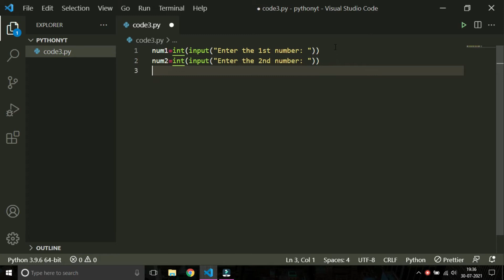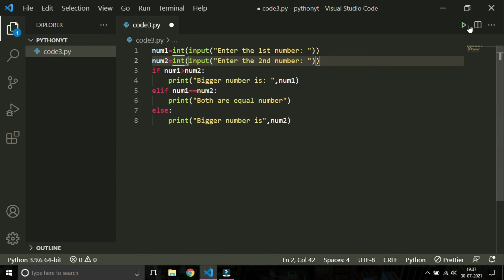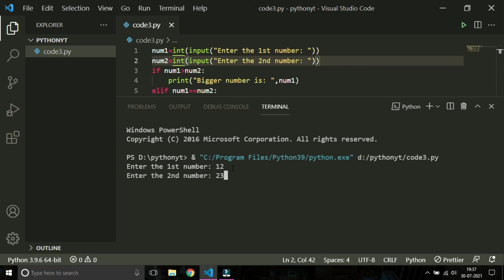Python pratice question-3 || Find largest between two number by taking input from user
This is a python programming language pratice question and answer for beginner playlist.
I'm requesting you to pratice the question by your own.
This is a simple python program to find largest between two number by taking input from the user.